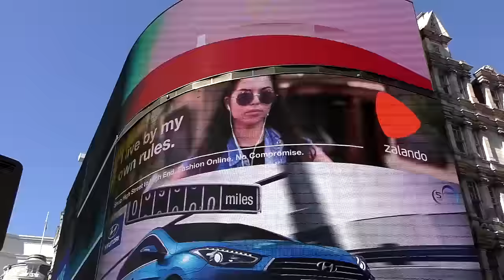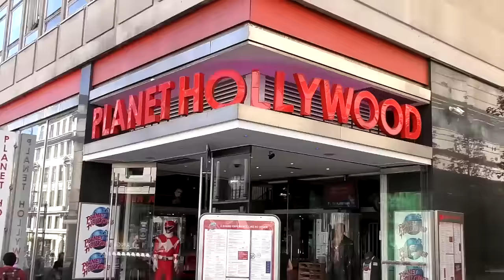Кавказцы в Лондоне. 2 часть.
Друзья из Германии приехали в Лондон, чтобы познакомиться с одним из лучших городов мира.